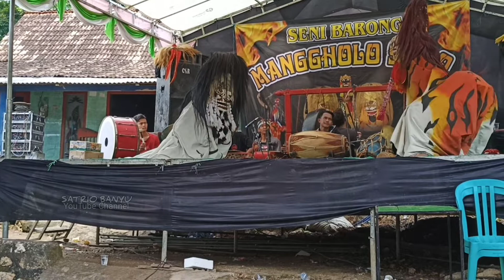Rampak Barongan bikin Heboh dk wuni Kajar Rembang || Barongan Manggholo Suro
Rampak Barongan Manggholo Suro live Wuni Kajar